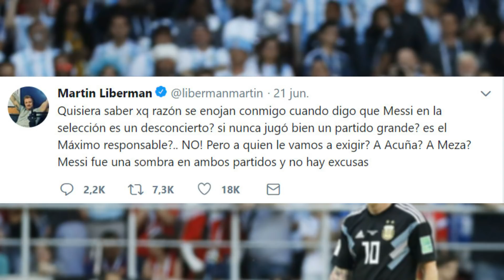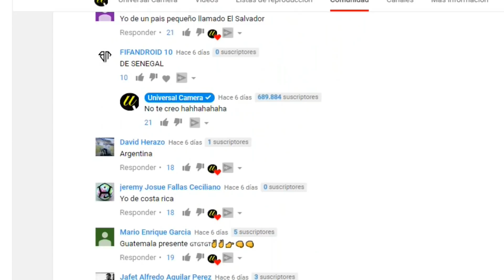¿POR QUÉ MESSI NO JUEGA BIEN EN ARGENTINA Y CR7 BRILLA EN PORTUGAL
Este versus entre ambos futbolistas lleva más de 10 años, desde aquel 2008 donde el portugués se llevó el Balón de Oro y empezaría el dominio absoluto de ambos jugadores en la
élite. Ahora, la comparación no será a nivel de clubes. En épocas del Mundial Rusia 2018, la comparación será a nivel de selecciones. en donde el rendimiento de messi con
argentina es pésimo mientras que CR7 dice presente y es la figura de Portugal cada partido.

🔔 RECIBE NOTIFICACIONES CADA VEZ QUE PUBLICO UN NUEVO VÍDEO:
2. ? Dale Check a: "Recibir todas las notificaciones de este canal"
3. Dale a guardar

Universal Camera  CEO Alda Tuiran